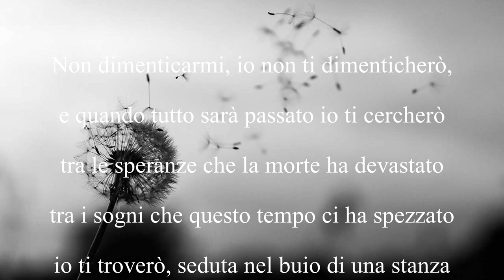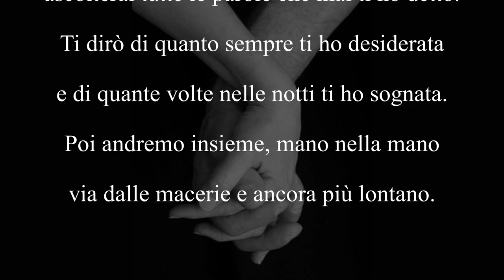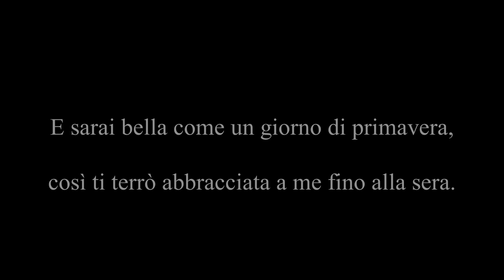NON DIMENTICARMI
Testo: Pietro Galasso
Musica: Mozart K.488 Piano Concerto #23 in A 2nd mov. Adagio